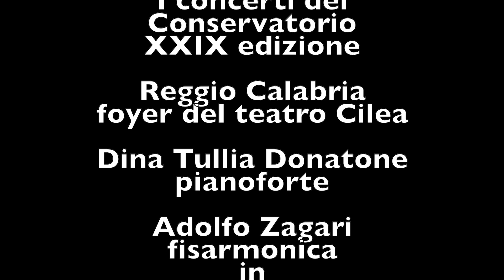"My hearth will go on" Adolfo Zagari e Dina Tullio Donatone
La celeberrima canzone "My hearts will go on" di Horner, portata al successo da Celine Dion, riarrangiata in modo particolare dal pianoforte di Dina Tullio Donatone e dalla fisarmonica di Adolfo Zagari, nell'ambito dei Concerti del Conservatorio Cilea di Reggio Calabria, XXIX edizione.